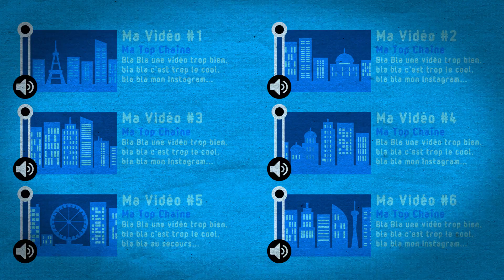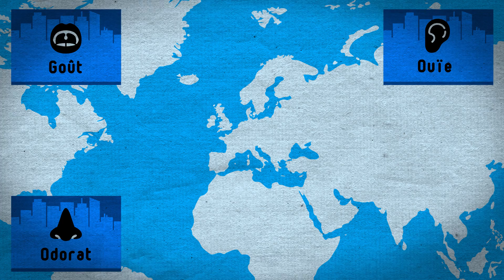une ÉMISSION avec un VOYAGE SENSORIEL — PITCH n°25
Mélangeons “Ville” et “Oreille" et essayons d’en faire une émission !
Parcourons les Métropoles pour éveiller nos sens !

Dans la série de vidéo Pitch, j’imagine une nouvelle idée suivant différents médias à partir de deux mots aléatoires et je vous présente le résultat de cette réflexion.

Vous pouvez récupérer l’application “Fusion” par les liens suivants

Conception & Développement

Logiciels de Conception des Images :
• Photoshop
• Illustrator

Logiciel d’Animations et Montages :
• After-Effect

Informations Creative Common